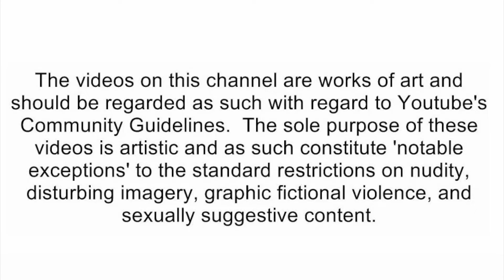Glider - SML YTP: Rose Becomes Weird Strict Mom! [reaction]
🛑Social Media's🛑